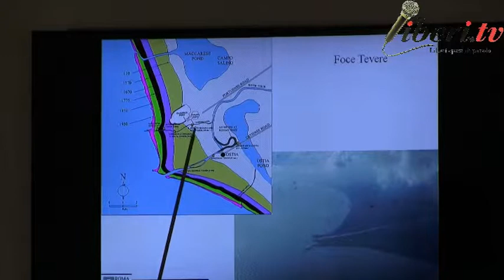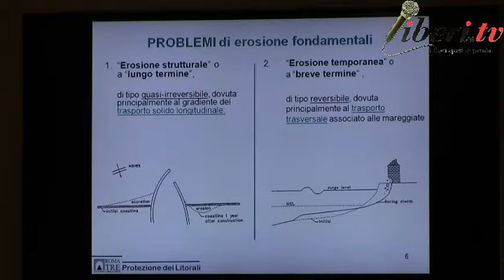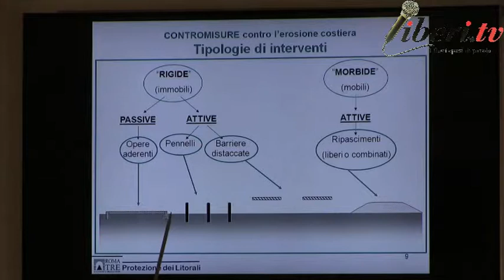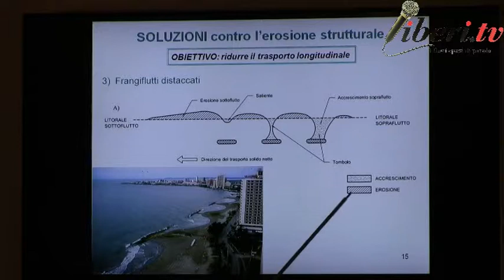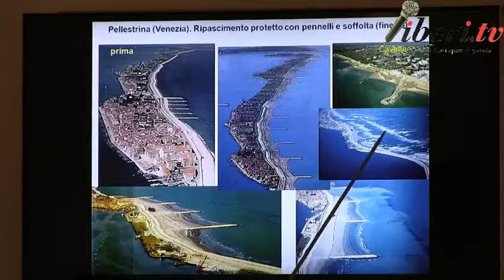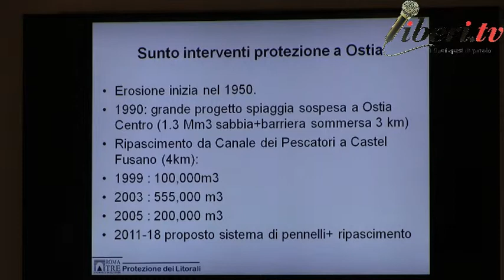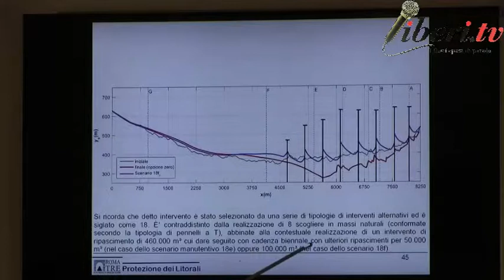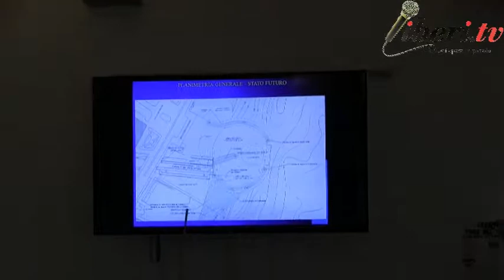"Erosione alla foce del Tevere" - Intervento di Leopoldo Franco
Registrazione effettuata da liberi.tv il 6 ottobre 2018 presso la Casa del mare di Ostia - Lido di Roma

Convegno "Erosione alla foce del Tevere" - Problematiche ambientali e gestionali.

Intervento di Leopoldo Franco, professore ordinario di Ingegneria costiere all'Università Roma 3